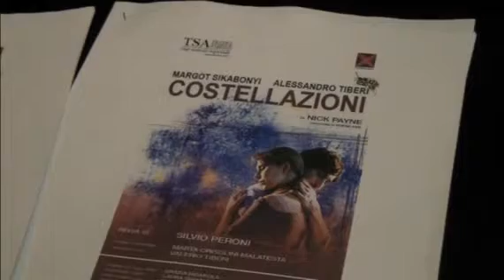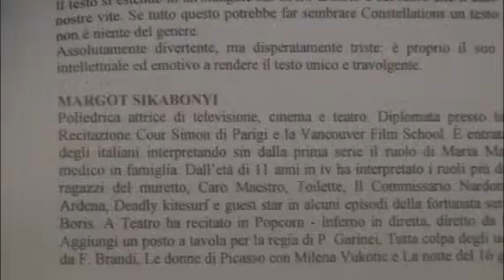TSA PRIMA DI COSTELLAZIONI -tiKoTV